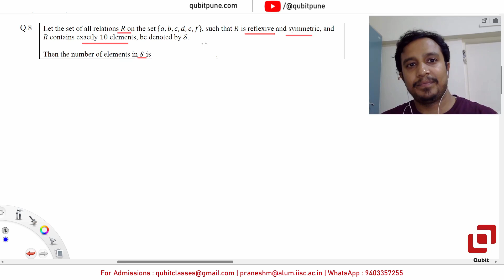Q8 JEE Advanced 2025 Mathematics Paper 1 Solutions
Problem Statement : Let the set of all relations 𝑅 on the set {𝑎,𝑏,𝑐,𝑑,𝑒,𝑓}, such that 𝑅 is reflexive and symmetric, and 𝑅 contains exactly 10 elements, be denoted by 𝒮.
Then the number of elements in 𝒮 is _________________.